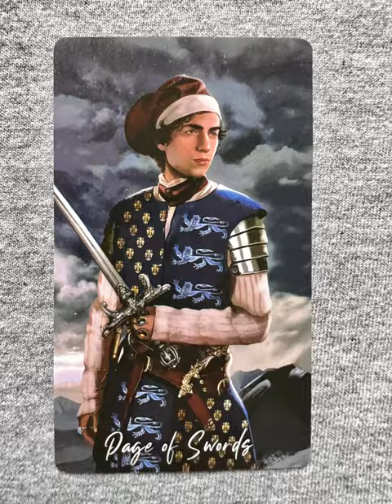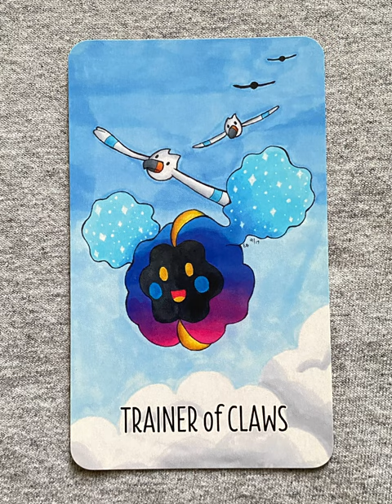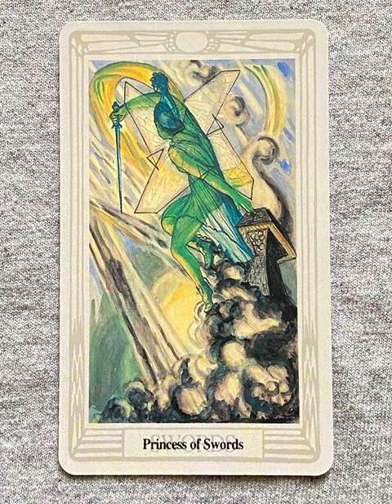Page of Swords - a tarot collection flip thru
Page of Swords - a tarot collection flip through

Page of Swords - a collection of minor arcana tarot cards from a variety of decks!

Which is your favorite Page of Swords card? Your least favorite?

Tarot Teasers